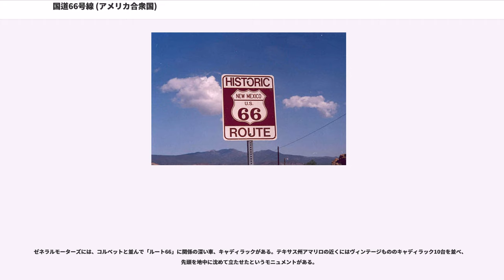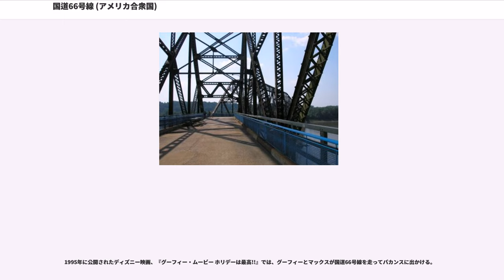国道66号線 (アメリカ合衆国)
U.S.ハイウェイ・システム

国道66号線（こくどう66ごうせん、U.S. Route 66）は、アメリカ合衆国中東部のイリノイ州シカゴと、西部のカリフォルニア州サンタモニカを結んでいた、全長3,755km（2,347マイル）の旧国道。1926年指定。州間高速道路の発達によりその役目を終え、1985年に廃線となった。

ルート66（Route 66）とも呼ばれ、大陸を横断するこの道はアメリカ西部の発展を促進した重要な国道であり、映画や小説、音楽などの中に多く登場し、今なおアメリカのポップ・カルチャーの題材にされている。

1956年に同じナンバーを有する州間高速道路66号線が開通しているが関係のない別の道路である。

「ルート66」と呼ばれるこの国道にはいくつかの別名があった。

国道66号線は以下の8州を通っていた。

以下は沿道の都市のうち主なものである。

国道66号線の設置以前から、ミズーリ州内、セントルイスとスプリングフィールドの間にはオセージ・インディアン・トレイル（）と呼ばれるネイティブ・アメリカンの古い道が通っていた。1800年代初頭、電報線がこの道に沿って引かれると、この古い道はワイヤー・ロード（Wire Road）と呼ばれるようになった。なお、電報線そのものはスプリングフィールドよりもさらに南、アーカンソー州フォートスミスまで引かれた。後に、この道はオールド・ワイヤー・ロード（Old Wire Road）と呼ばれるようになった。

1922年、この古い道はミズーリ州道14号線（）となった。この州道はセントルイス・ジョプリン間500km（319マイル）を結ぶもので、途中スプリングフィールドを経由し、ミズーリ州を東西に横断していた。また、この道はオザークス・トレイル（Ozarks Trails）の一部でもあった。なお、現在のミズーリ州道14号線（）は国道40号線（）の創設時に旧ミズーリ州道40号線が混同を避けるために名を変えたものであり、この道とは異なる。

この旧ミズーリ州道14号線こそが、後に「ルート66」と呼ばれ、アメリカ合衆国の歴史に残る国道66号線へとなる道であった。

アメリカ合衆国で初めて国道システムの設置が提唱されたのは1923年のことである。国道66号線は、1926年に連邦最初の国道の1つとして創設された。国道の設置にあたっては、国道番号を偶数とすること、および番号を60から始めることが提案に盛り込まれていた。議論の結果、国道60号線（）はバージニアビーチとミズーリ州スプリングフィールドを、国道62号線（）はシカゴとロサンゼルスを結ぶ国道として定められた。アメリカ合衆国南西部を東西に貫くこの国道には、覚えやすく、言いやすく、聞きやすいという理由でゾロ目の番号"66"があてられた。

国道システムが正式に創設されると、1927年にオクラホマ州タルサで国道66号線協会（）が発足した。この協会の目的は国道66号線の舗装促進、および利用者の増加を図ることであった。翌1928年には、同協会のプロモーションの一環として、バニアン・ダービー（"Bunion Derby"）という競走レースを執り行った。これはロサンゼルスからニューヨークまで大陸を横断するもので、シカゴまでは国道66号線を走るルートになっていた。ウィル・ロジャースを含む著名人たちが沿道に応援に駆けつけるなど、プロモーションは成功を収めた。同協会は1976年に解散するまで、沿道の産業界側の窓口としての役割を果たした。

交通量は日増しに増えていった。全体的に平坦な地形など地理的な条件にも恵まれ、トラック輸送には適した道路であった。1930年代には、土壌流出によりカンザス・オクラホマ・テキサス各州からカリフォルニア州へ移住する農家が西へと向かうための道としての役割を担った。この様子をジョン・スタインベックが怒りの葡萄で描いている。大恐慌時代には、この国道の存在は沿道の住民に安心感を与えた。小さな町村を縫うように走り、交通量も増加の一途をたどっていたため、沿道には各種商店やレストランなどビジネスを起こす機会にあふれていた。

創設された当時は、他の多くの国道と同じように、ほとんどは未舗装の埃道であった。しかし、国道66号線協会の努力により、1938年に国道66号...